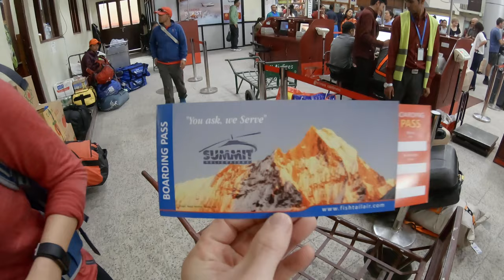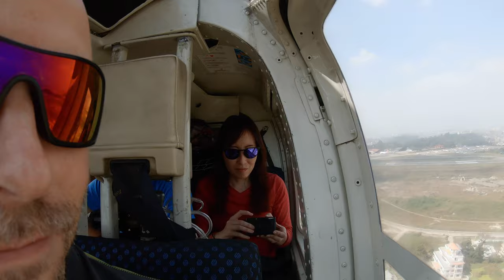Himalaya Two Passes Trek - Episode 1: Flight Kathmandu to Lukla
Day 1 of our "Himalaya Two Passes Trek":  Helicopter Flight from Kathmandu to Lukla

Lukla is the tiny little airport from where all the treks in the Everest region start from (even Everest-climbers arrive there). Because of "traffic jams" and unstable weather we were upgraded to a helicopter flight, which was really cool. Helicopters can still start/land in Lukla when planes already give up. All starts/landings in Lukla are done "by vision", it means the pilots need good weather and visibility. But clouds are very very common there, so that's when those "traffic jams" start to happen. Many flights get delayed to the next day. Chaos is very normal there... (which we found out on our way back, but that is a later video ;-) )
Helicopter flights to/from Lukla are much more expensive than planes (approx 500 USD per person), so that's why it was a real "luxury"  to get an upgrade for just 100 USD...
My favourite part during the flight was, when the pilot decided to change course and fly around some big clouds, you can see that at around 1:55 in the video. I felt like I could touch those clouds.

Videos, editing and production:
MATTHIAS GRALLERT

Photos:
R. SHIDA

Special thanks to:
SUK and NIMA
Pariwar Holidays